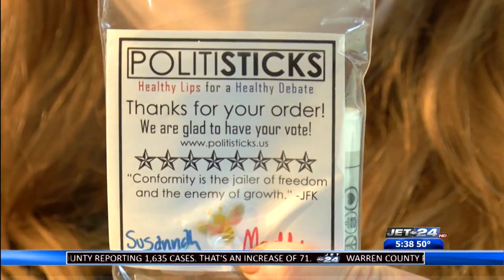Local sisters in Fairview start lip balm business